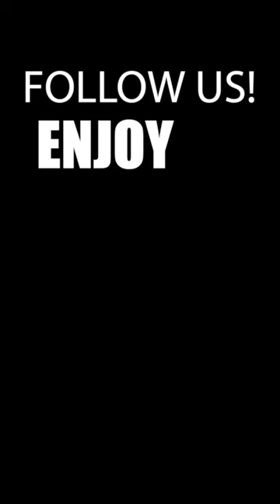Ex-Apple & Tesla Engineers Built An All-Electric RV! (Future of Travel?)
Leaked, secret new ultra high tech, all electric RV, designed and built from the ground up by ex engineers from Apple, Tesla, & Volvo. I've never been so blown away by what this RV can do.
FREE OFFICIAL TRAUMA/PTSD TEST! 🌞 Cheri can help one on one with you over Zoom (94% success treating depression, PTSD, anxiety, shame & more in one 2 hour session)
🚲 LECTRIC EBIKES! Get the best price on the e-bikes Tom & Cheri have (or mention Enjoy the Journey if you call in

SOCIAL: Follow us & share

RV PARKING & CAMPSITE FINDERS!

Mail Bag:
Lake Effect Media
14870 Granada Avenue 1037